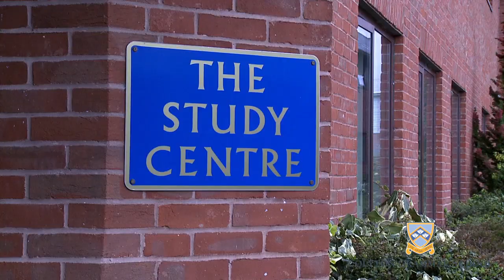Colyton Grammar - 90 second video 2012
90 second video tour of Colyton Grammar, a successful and popular secondary school in Colyford, Devon. To find out more or to arrange a visit please contact the school direct.